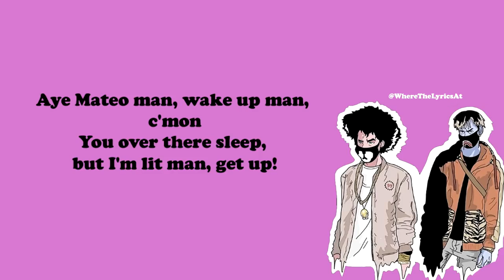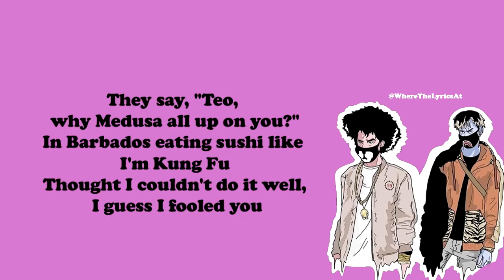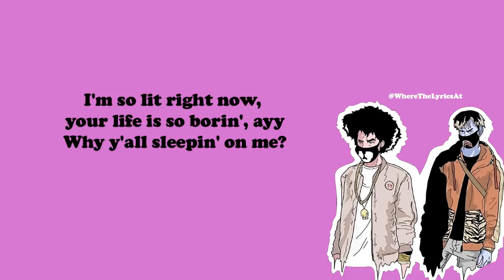Ayo And Teo Im so lit right now LYRICS